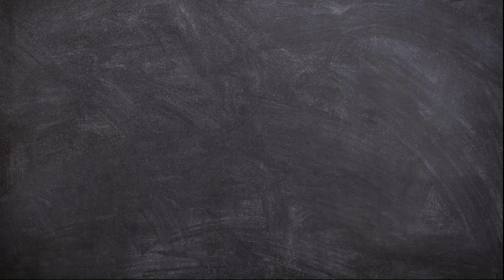How to Draw A Cute Lizard Easy | Animal Drawing Tutorial for Beginners | Arshaka Drawing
Hello Friends!
Now we will learn How to Draw A Cute Lizard Easy Step by Step for Beginners.

This video is perfect for those of you who want to start learning to draw. Animal drawing Tutorial for kids.